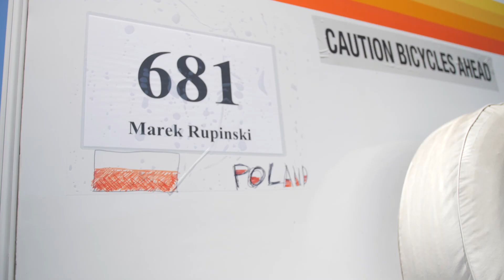Marek Rupinski Update: Congress to Prescott RAAM 2023